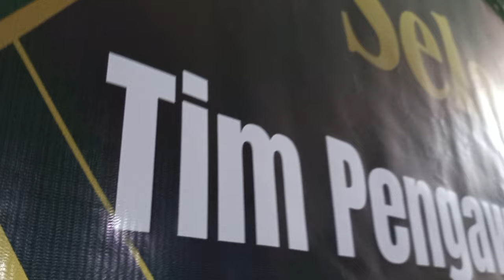GIAT PEMERIKSAAN POST AUDIT ITDAM II/SWJ